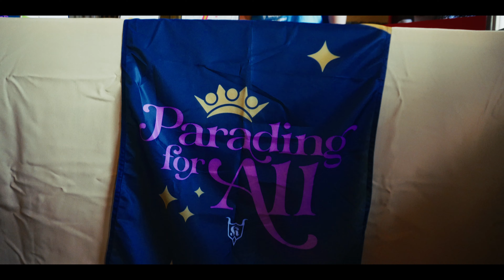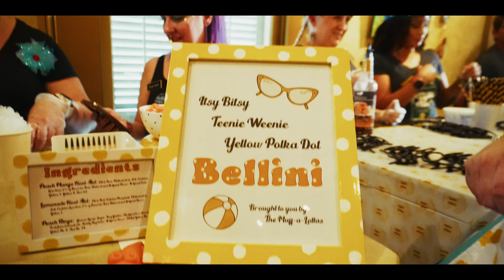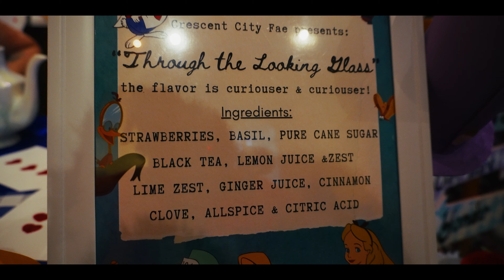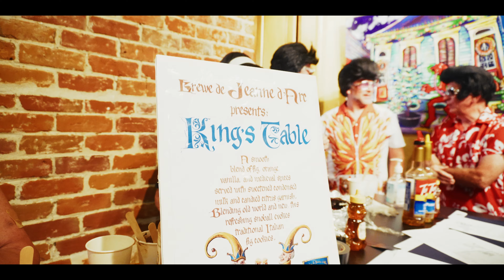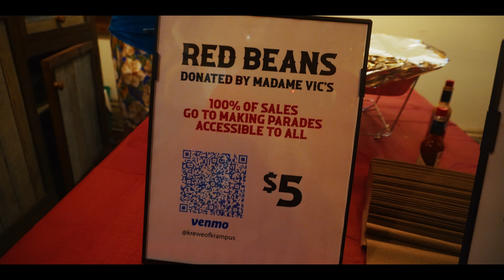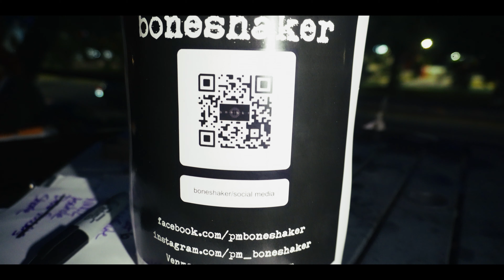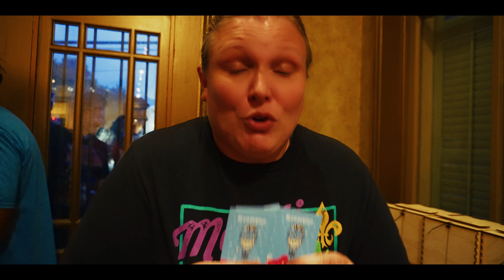Krewe of Krampus 2024- 3rd Annual Barbegazi Snoball Fight! How New Orleans Cools Off at 100 DEGREES!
Krewe of Krampus Presents the 3rd annual
Barbegazi Snoball Fight 2024 only in New Orleans Madame Vic’s in New Orleans!

Hi Everyone,
Get ready for the ultimate showdown! The 3rd Annual Barbegazi Snoball 2024 Fight is happening at Madame Vic’s and it’s going to be bigger and better than ever before. Join us for a night of icy fun and thrilling competition as some of your favorite Krewes battle it out to see who has the best snoball flavor.

Here is more info on the Snoball Fight from the Krewe of Krampus!

Pick your favorite snoball flavor!
Get ready for the ultimate showdown! The 3rd Annual Barbegazi Snoball Fight is happening on Saturday, August 17, 2024 from 6 - 11pm at Madame Vic’s and it's going to be a great competition. Join us for some icy fun as some of your favorite Krewes battle it out to see who has the best snoball flavor.

Free to attend - snoball purchases encouraged!

The best part is that the purchase of every snoball sold goes directly to the Krewe of Krampus "Parading for All" initiative, supporting the goal of making parades accessible to everyone.

With your help, we can continue to build on the success of our "Accessibility Row" and make sure that everyone can enjoy the magic of parades. Make sure you visit the Accessibility Row table at the event to learn how we are making parades accessible for everyone and how you can help.

Don't miss out on the event of the season - the Barbegazi Snoball Fight presented by Krewe of Krampus! It's a day of fun, competition, and giving back to the community. Who will be victorious this year? Join us and cast your vote!

Don't miss out on the event of the season - the Barbegazi Snoball Fight presented by Krewe of Krampus! It's a day of fun, competition, and giving back to the community. Who will be victorious this year? Join us and cast your vote! Announcing the flavors for this year's Barbegazi Snoball Fight!

Congratulations to Joan of Arc for serving up the crowds favorite Snoball flavor at the Barbegazi Snoball Fight at Madame Vic’s in New Orleans.

Also to The Crescent City Fae for taking home the Krampus Creative Performance Award for best overall theme/presentation.

Thank you everyone that came out and packed Madame Vic's for the Snoball Fight it was so much fun.

Congratulations to Joan Of Arc Project on winning with their medieval flavor, King's Table.

Also to Crescent City Fae on winning the Krampus Creative Performance Award for going all out on costumes, decorations and overall theme.

Voting was so close for all five teams proving there was not a bad Snoball in the place. A HUGE Thanks to the Streetcar Strutters - The Muff-a-Lottas - Skinz N Bonez - Krewe of the Rolling Elvi - for their creativity, amazing snoball flavors and enthusiasm to support making parades accessible to all and for making it a true contest.

All in all it was an amazing night of snoballs, music, and community service working together to make parades more accessible to everyone.

So let’s all come together to help make sure we have Parading for All!

More info about them and find out about all their upcoming events and how to join the Krewe of Krampus:
Krampus knows when you’ve been naughty. He doesn’t care if you’ve been nice.
Look out New Orleans…
Krampus is coming to town.

In Team A.J.’s eyes all of our Krewes were winners in our eyes. Each Snoball was so unique in their own way and we loved them all. That’s why we voted for all you.

Don’t forget when you come to Louisiana make sure you get your Snoballs!
Love,
Team A.J.